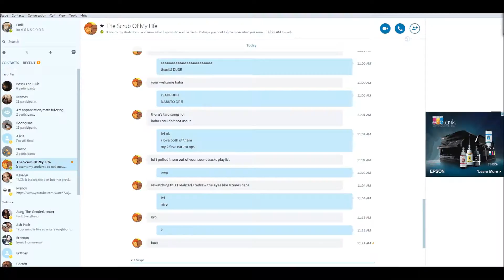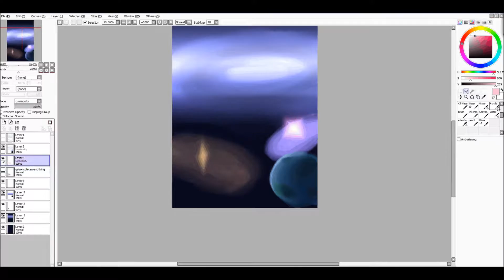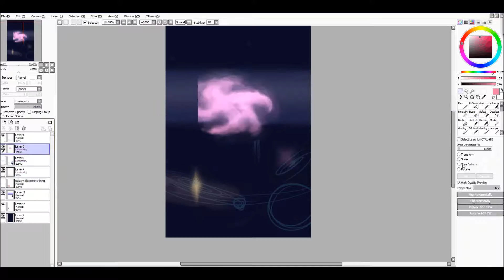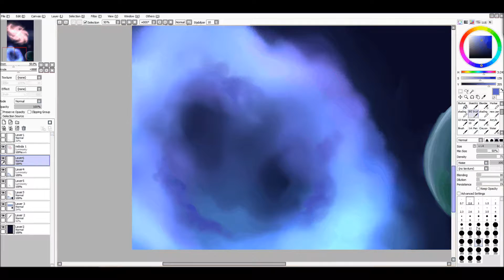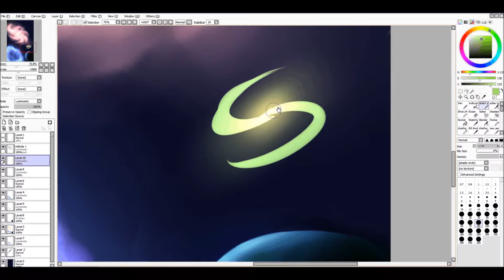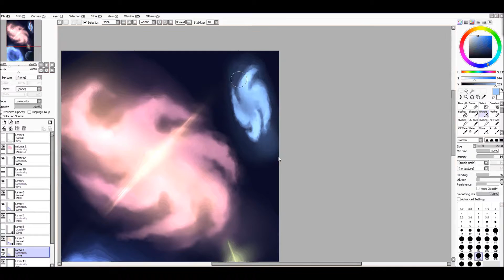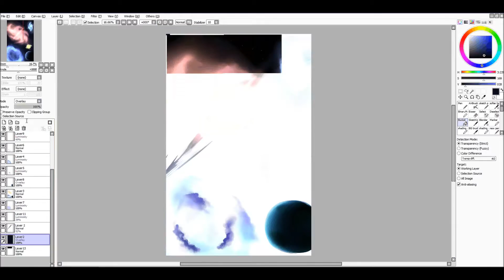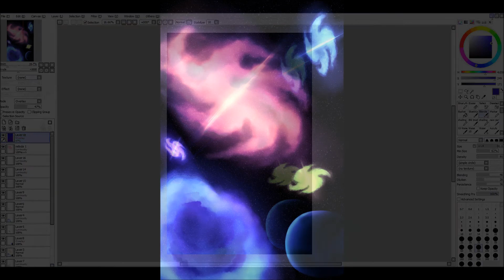Speedpaint: Galaxies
A digital painting done for my art exam last semester.

Songs
Begin Again - purity ring
Adventures - Hyper Potions & Subtact
Amalgam - Aivi & Surasshu